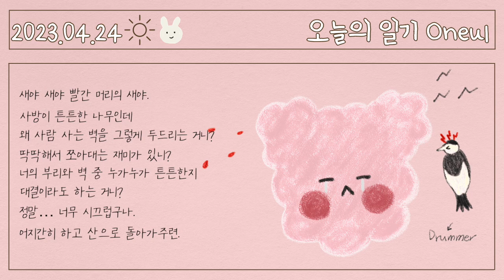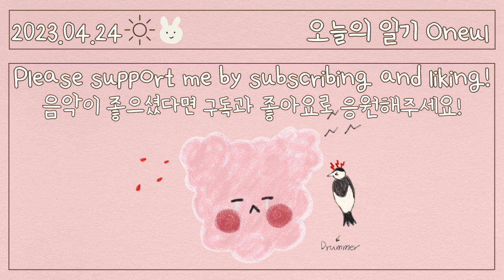경기아리랑을 귀엽게! (Arirang) : 귀여운 음악, 경기아리랑, 브이로그음악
I hear the sound of hitting the house these days.
It's been very noisy all morning since dawn.
It sounds like a drum.
What is this sound?
The woodpecker was knocking on the wall.
I have to sleep in another room for a while.😩💦